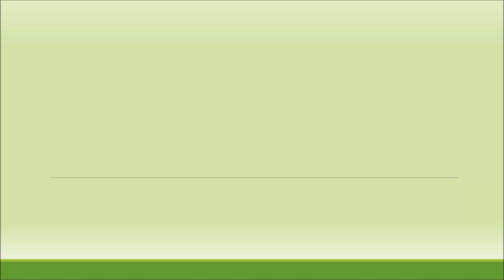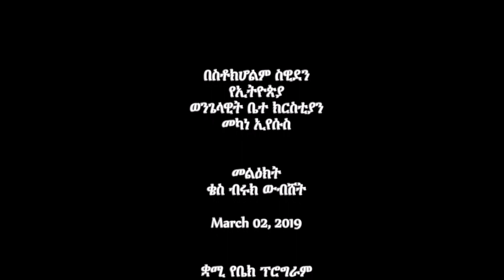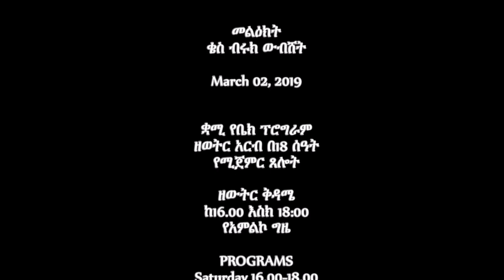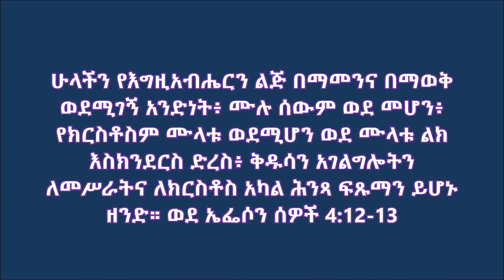ቄስ ብሩክ ውብሸት 02032019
በስቶክሆልም የኢትዮጵያ  ወንጌላዊት ቤተ ክርስቲያን መካነ ኢየሱስ
አድራሻ  ADDRESS
Bodholmsplan 1, 127 48, Skärholmen, Sweden
የባንክ ቁጥር Bank Acc 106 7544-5